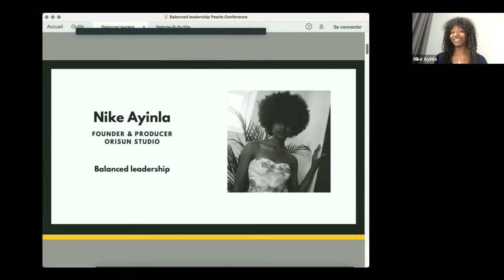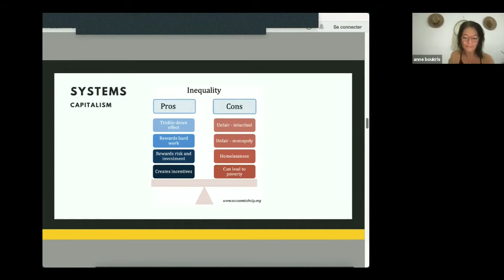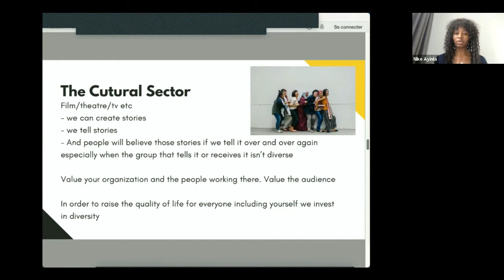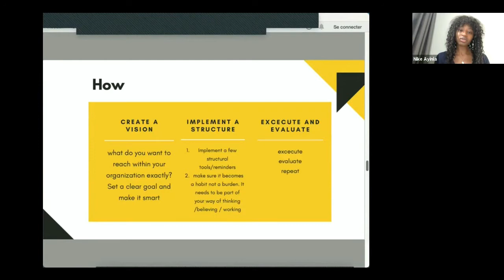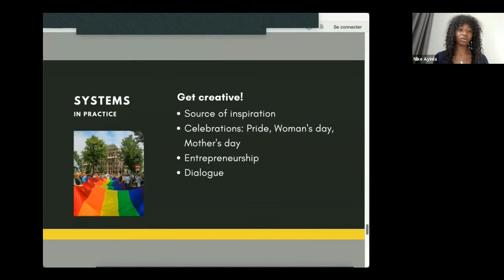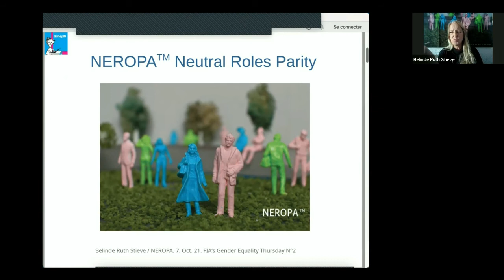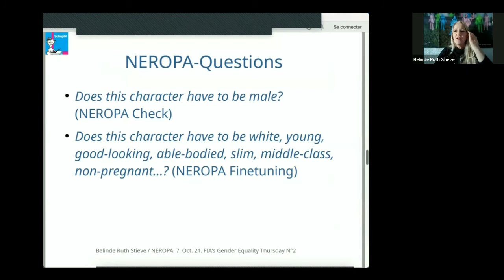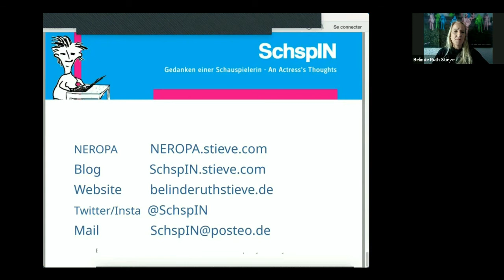Webinar 2 Gende Equality Long version